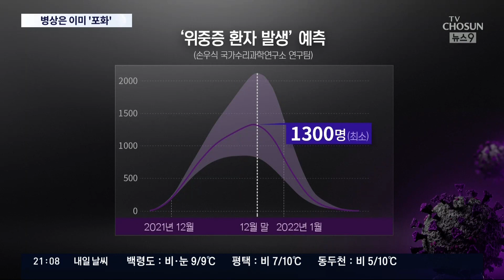중증 병상가동률, 서울 90% 육박…정부 "재택치료가 원칙" [뉴스9]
의료 시스템도 한계 상황입니다. 서울의 중증환자 병상 가동률이 90%에 육박했고, 전국적으로도 여유가 별로 없습니다. 위증증 환자도 아직은 6백 명대를 유지하고 있지만, 다음 달에는 2000명까지 늘어날 거란 전망이 나왔습니다. 의료 시스템 붕괴가 초읽기에 들어간 일촉즉발의 상황입니다. 이에따라 정부가 재택치료를 확대하겠다는 카드를 꺼내들었는데 역시 실효성 논란이 있습니다.